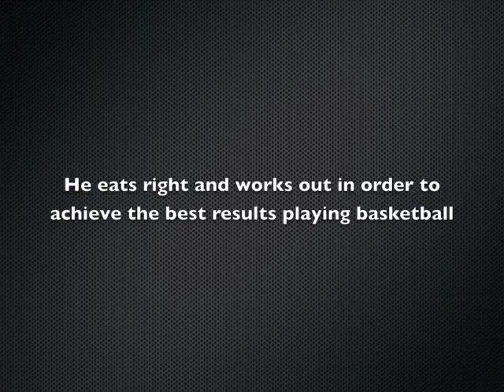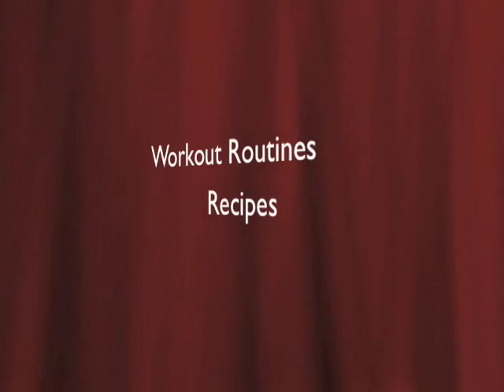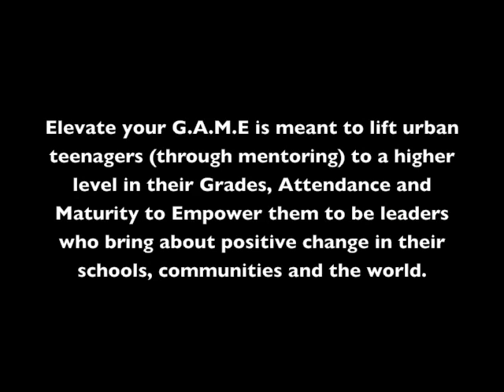Jordan Owens is Famous Fit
Famous Fit 2013 Fitness Calendar
Featured Athlete: Jordan Owens
Workout Routines, Recipes, Fitness Tips, and Healthy models
Classic Edition, Elite Teen Athlete Edition, Hard Body Edition, and Swimsuit Edition